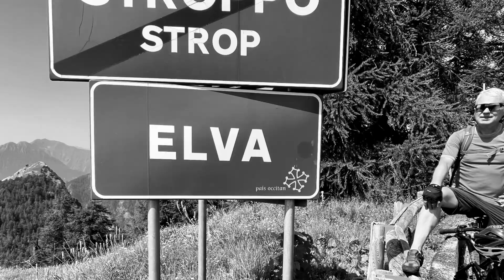Mountainbiken im Valle Maira